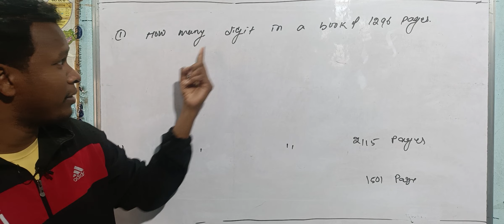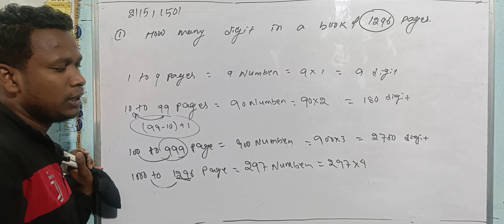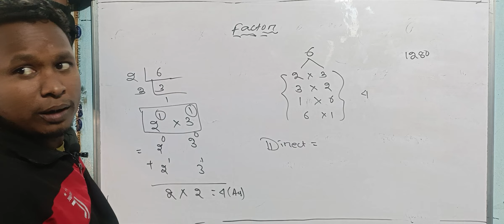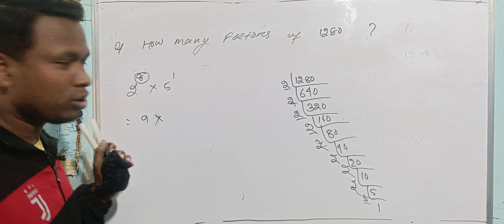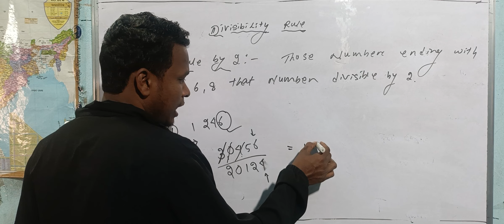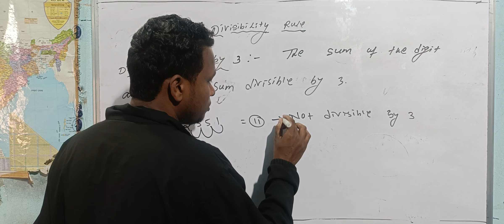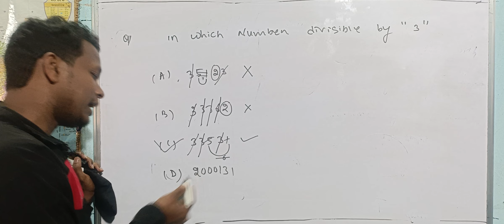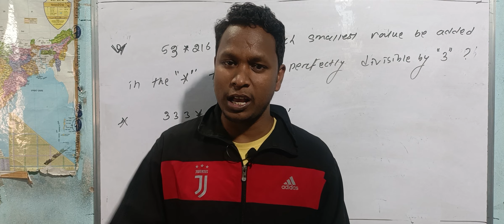other competitive exam